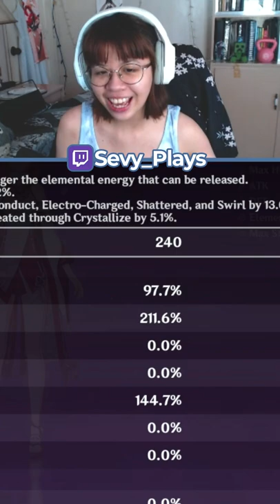The most INSANE Yae build I've seen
FYI on my streams my viewers ask me to review their characters' builds :)